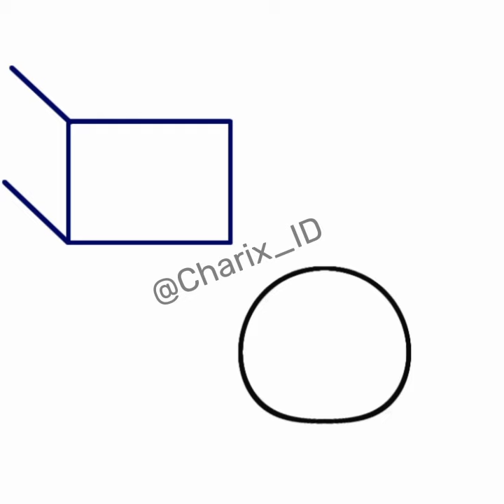Speedpaint: Palestine and Israel(is't not real)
sorry if too insulting🤓